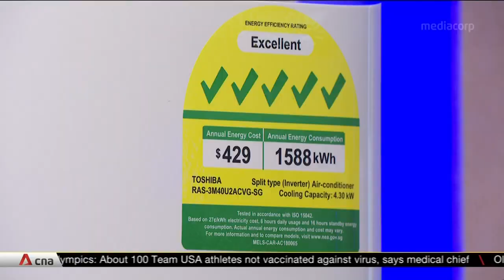2 projects awarded grants by EMA in innovation competition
Using sound waves to capture pollutants and a "smart" material that can absorb moisture to cool the air - these two projects have been awarded grants by the Energy Market Authority in an annual innovation competition.